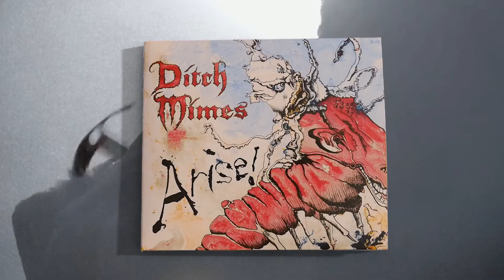Ditch Mimes - Arise! CD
ARISE! features heavy cro-magnon riffs and monumental caveman drums. Thrill to growled tales from the frozen wastes of weird metal where risen corpses cast long shadows as eerie dawn rises over misty, pestilent lands! Chill to reimagined tales of Shelley and Byron! Dread as derelict sorcerers ride upon dwarven steeds in pursuit of parodic mimes!

Comprised of not one, but two college professors, Ditch Mimes are the heaviest doom metal duo in higher education.

Mastered by Brad Boatright at Audioseige.